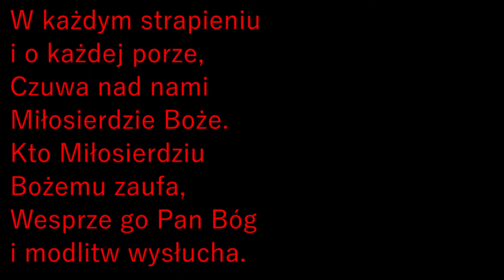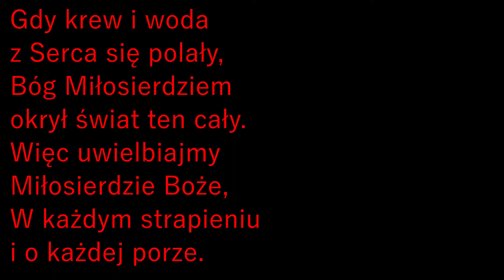W każdym strapieniu